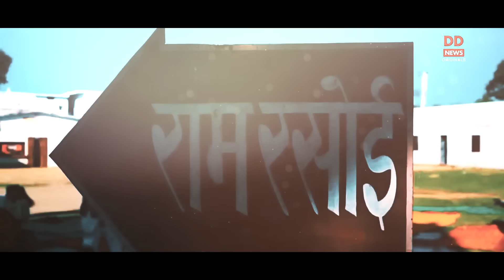Raghukul Reet Sada Chali Aayi | Gaurav Bhardwaj | Liberal Hindu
Managed by PRchitects.com (A venture by Accunite Solutions Pvt Ltd )